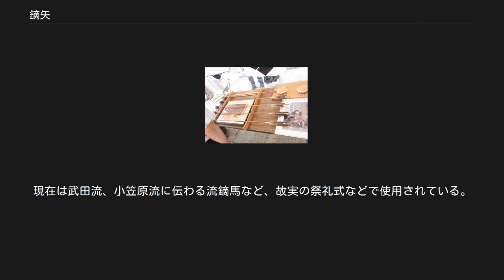鏑矢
鏑矢 鏑矢（かぶらや、希に蕪矢とも書く）は矢の先端付近の鏃の根元に位置するように鏑（後述）が取り付けられた矢のこと。
射放つと音響が生じることから戦場における合図として合戦開始等の通知に用いられた。
 古くはユーラシア大陸に於いては、戦国時代の中原に於いて、荘子在宥篇に「嚆矢」の故事成語を成した話が記されている。
また、北アジアの草原地帯に於いて遊牧国家匈奴を大帝国に発展させた冒頓単于が、親衛隊に冒頓の射る鏑矢の向けられた先を一斉に射るよう厳命し訓練をほどこし、クーデターに成功した逸話が前漢期に匈奴と全面戦争を永年にわたって展開した武帝の時代に編纂された史記に語られる。
 日本列島に於いては鎌倉時代には既に記述が見られる（保元物語）が、初期の頃は名称も定まっておらず起源、いつ頃から使われていたのかは解っていない。
 鏑（かぶら） 矢の先端に付ける武具の一種。
大きさは全長で5cm前後から20cm前後まで大小様々で、円筒形、円錐形、或は紡錘形を基本とし、詳細な形状は一様ではない。
矢への取り付けは基部から先端まで矢箆を貫通させ、先端から鏃を挿して固定する。
中身が刳り貫かれており中空構造になっており、通常は割れが生じないよう数カ所糸で巻き締め固定し、仕上げに漆で塗り固めてある。
材質は朴や桐など軽量で加工性の良い木材、かつては鹿角や竹根も用いられた。
 蟇目（ひきめ） 引目とも書く。
上記鏑に数カ所の穴を開けたもので、鏑と同様に矢箆を上下に貫通させ、釘状のもので固定する。
正式な造りは4つ穴で、これを四目（しめ）と呼ぶ。
これを矢の先端に取り付けた矢を放つと穴に空気が流入する事で笛のように音が鳴り、鋭い音を発する。
蟇目の出す音が邪を払い場を清めるとされている。
蟇目鏑とも言う。
 神頭（じんとう） 矢頭とも書く。
厳密には鏑とは別物だが、外見が鏑と似ている為、しばしば鏑と混同されがちである。
古くから存在し、鏑に良く似ているが、中身が刳り貫かれておらず、また大きさも鏑より小さい。
紡錘形から円錐形まで形状・大きさとも一様ではなく、材質は軽量、硬質な木材など、古くは海藻の根を乾燥させたものが使用された。
鏃の代わりに矢に取り付け、射あてるものを傷を付けないよう、もしくは射砕く目的で使用される。
 鏑矢（かぶらや） 鏑を先端に取り付け、鏃を有する矢をいう。
鏑は小寸のものを用い、鏃には一般に戦場で多く使われる射貫く用途の征矢（そや）でなく、射切る用途の雁又、平根などを挿すのが一般的である。
中世は鏑矢を一手（ひとて）を征矢などの普通の矢と共に箙に盛り上差矢（うわざしや）とするのが作法であった。
現在では流鏑馬など故実の祭礼式などで使用され、また飾り矢として邪を払う縁起の良いものとして親しまれている。
 蟇目矢（ひきめや） 蟇目を取り付けた矢のこと。
鏃を付けず、蟇目の出す音で邪を払い場を清める事を目的とし、祭礼神事で使われる。
古くは誕生蟇目・産屋の引目・射越の引目などと称し、胎児の健康、成長祈願や家屋の屋根を越えるように蟇目矢を放ち邪を払い、魔を退散させるなどした。
現在では小笠原流に『蟇目の儀』が伝わっており、下賀茂神社や住吉大社、一部弓道大会の開会などで行われている。
蟇目の儀は、最近では国際弓道連盟設立記念大会にて執り行われた。
 蟇目鏑矢（ひきめかぶらや） 蟇目矢に雁又、平根などの鏃を挿した形のもの。
中世は上差矢として通常の矢と共に箙に盛って携行し、合戦の始めや味方への合図を出す際にこれを放ち、音を出して遠くに伝えた。
現在では邪を払う縁起の良いものとされ、飾り矢として親しまれている。
 神頭矢（じんとうや） 神頭を矢の先端に取り付けたもの。
厳密には鏑矢とは別物である。
鏃は挿さない。
古くから笠懸、流鏑馬、犬追物など稽古用に使用され、初期の頃は的矢としても用いられた。
現在は武田流、小笠原流に伝わる流鏑馬など、故実の祭礼式などで使用されている。